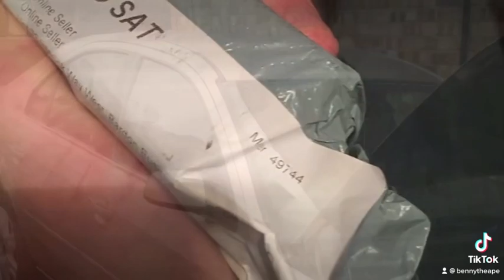Mollie_The_Mondeo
New videos coming soon hopefully on the Mondeo I am on crutches at the moment so excuse me if camera quality isn’t brilliant
:Ben